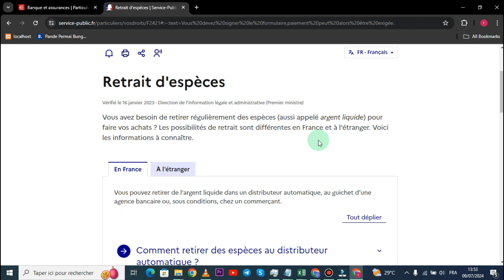Comment Retirer Une Grosse Somme D'argent Caisse D'Épargne ( 2025 )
Dans cette vidéo , je vais te montrer Comment Retirer Une Grosse Somme D'argent Caisse D'Épargne .

Je te montre dans cette Comment Retirer Une Grosse Somme D'argent Caisse D'Épargne .

A la fin de cette vidéo , tu sauras Comment Retirer Une Grosse Somme D'argent Caisse D'Épargne .

À BIENTÔT 😉